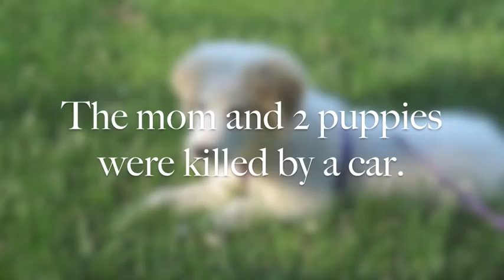Foster puppy video.m4v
This is the story of how these babies survived a tragic event and lived. It's only through the help of animal rescue, fostering and adoption that this happy ending was possible.
All the puppies you see in this video are now adopted and starting their new lives out in wonderful homes where they will be safe and loved.  Please support ADOPTION rather than buying from a breeder or pet stores. There are over 4 million dogs euthanized every year in shelters. "Don't buy when shelter dogs die".
Also, be responsible. Spay & neuter your pets. Thank you.

To check out another animal rescue video I made, go to...